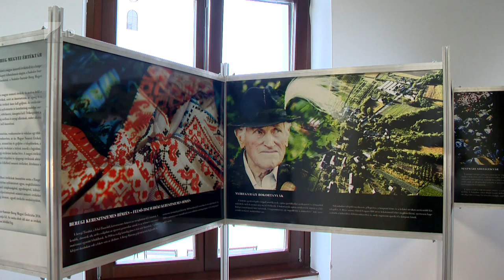Értéktár kiállítás - Kölcsey Tv